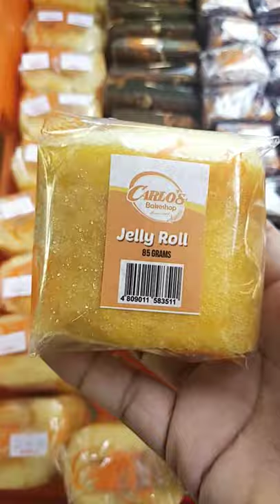CARLO'S BAKESHOP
Bread from Carlos Bake shop